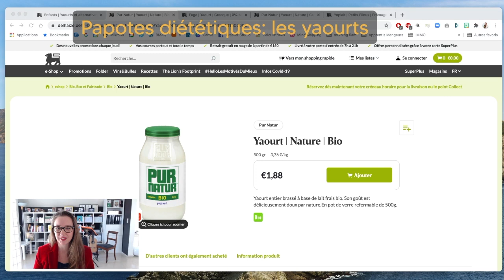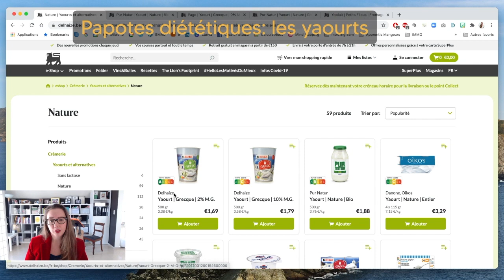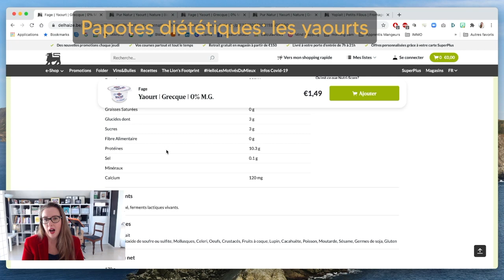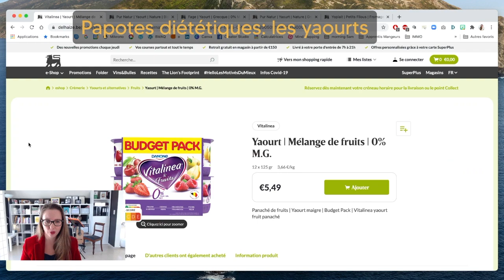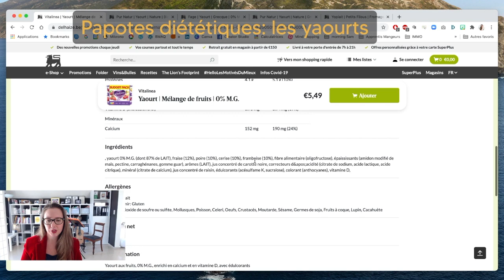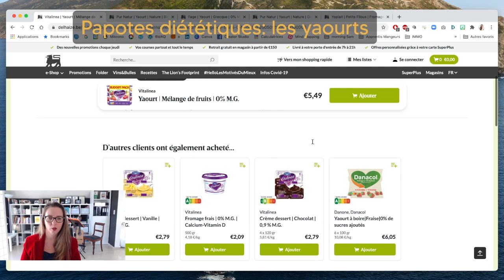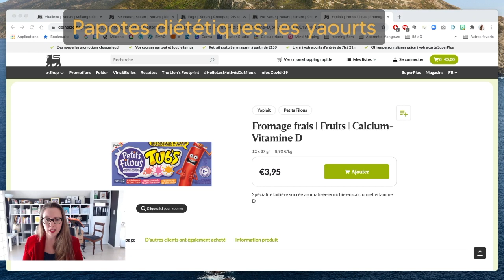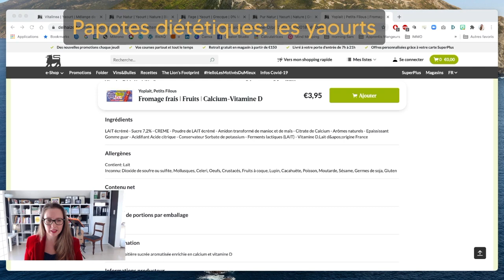Papotes diététiques Ep5-1: Les yaourts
Quelle est la place des yaourts dans notre alimentation, faut-il forcément les choisir maigres? Et quid du Nutri-Score?
Je réponds aux question que me posent régulièrement mes patients à propos des yaourts.
Pour garder un mémo écrit de ce sujet, je vous suggère de d'enregistrer mon post sur Instagram ou sur Facebook
Si vous souhaitez que j'aborde un sujet ou réponde à vos questions d'ordre général sur l'alimentation, n'hésitez pas à m'envoyer un message sur Facebook, Instagram ou par email à " bonjour @ chloedesmet.com " (sans espaces)

Vous pouvez télécharger gratuitement mon e-book pour vous organiser en cuisine et manger plus sainement: